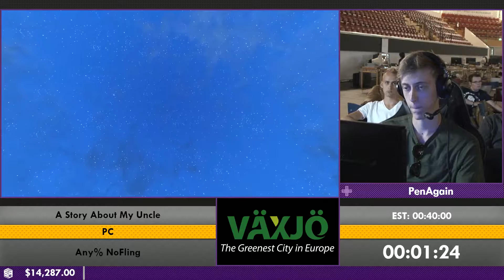ESA16 - A Story About My Uncle [Any% NoFling] by PenAgain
Generic Description for A Story About My Uncle Any% NoFling.